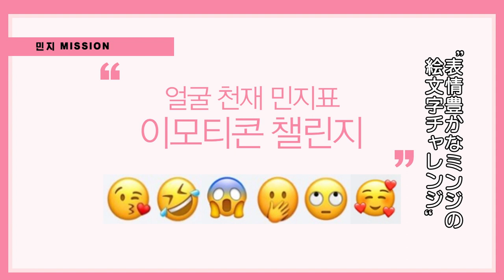(JP SUB)1:1仮想ファンミティング✨MINJI・ミンジ l SECRET NUMBER編⑤ 「FANVATAR」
オーディション番組でパワフルなボーカルを検証！
実力派NEWメンバー🎤MINZYとの１：１バーチャルファンミーティング🎵